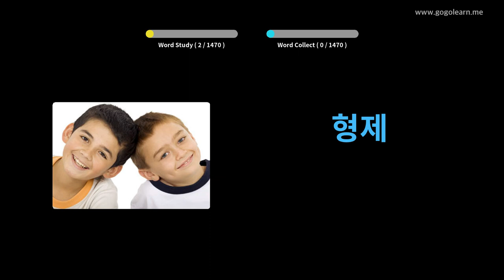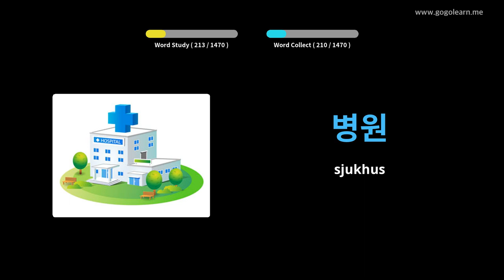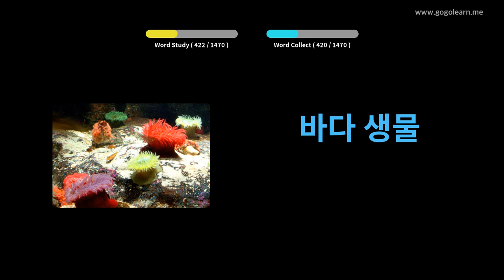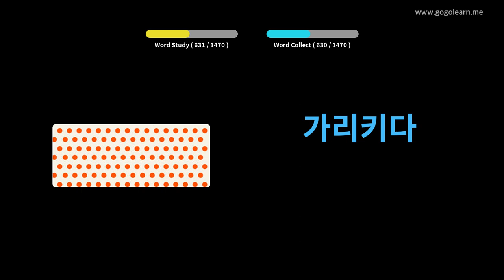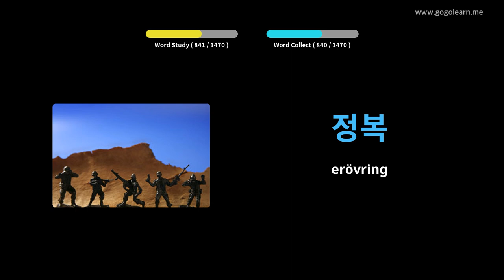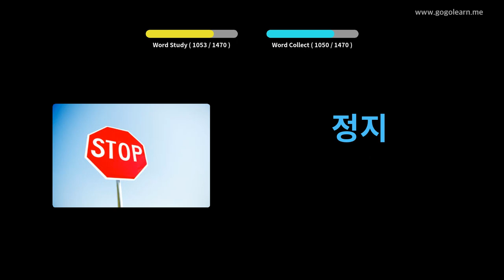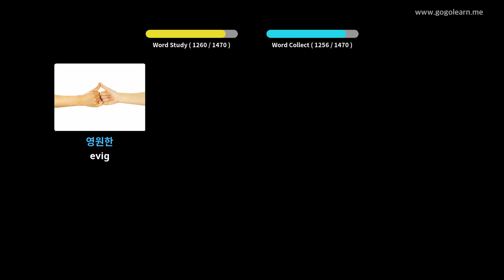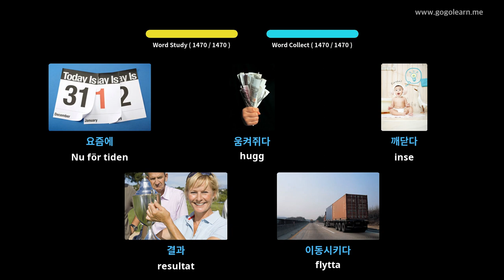Lär Dig Koreanska Genom Bilder |Koreanska Ordförråd Grundläggande | Golearn